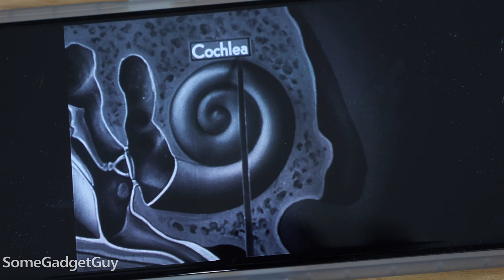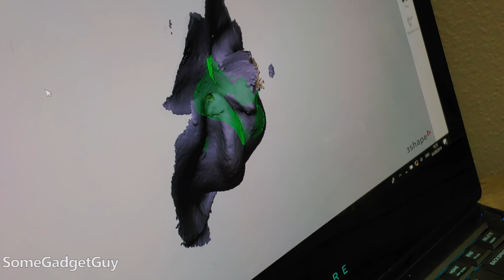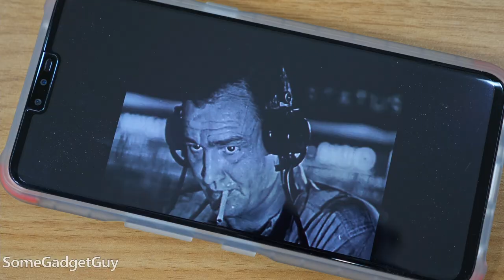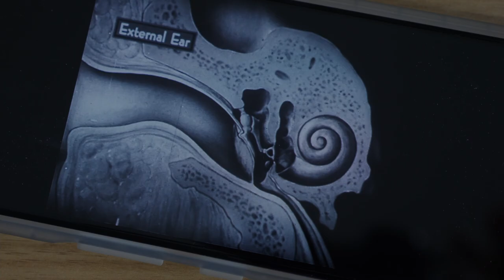Is it time to make Earbuds for Girls?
If your earbuds don't fit properly, they're going to sound terrible. A significant portion of the population has trouble finding a comfortable fit for inner-aural buds and IEMs, and it's increasingly difficult to ignore that more petite individuals are left out of many earbud conversations. What other options might those consumers have for shopping convenient, portable headphones?